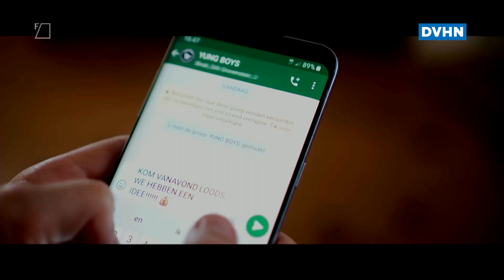De Yung Boys veroveren de wereld met 'Zakgeld'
De ‘Yung Boys’ Tijmen en Kevin (allebei 11 jaar) uit Marum hebben op professionele wijze hun nieuwe rapnummer Zakgeld uitgebracht. Met steun van het label Sony Music is het nummer te beluisteren en te bekijken op alle grote muziekkanalen op internet.
Guilty pleasures en serieuze onderwerpen in één talkshow. Elke laatste zondag van de maand presenteert televisiemaker en schrijver Tim den Besten zijn Tims Talkshow in Forum Groningen. Hij ontvangt gasten met bijzondere verhalen.

De talkshow is een samenwerking tussen Dagblad van het Noorden en Forum Groningen. DVHN maakt deel uit van de redactie van de show. Entreekaarten zijn hier te koop